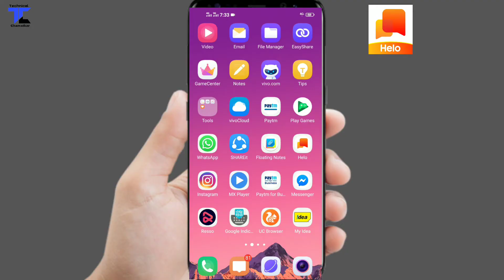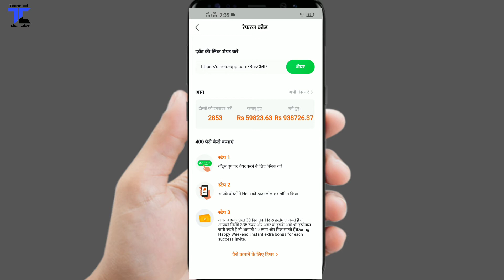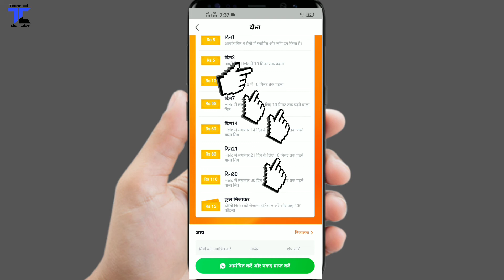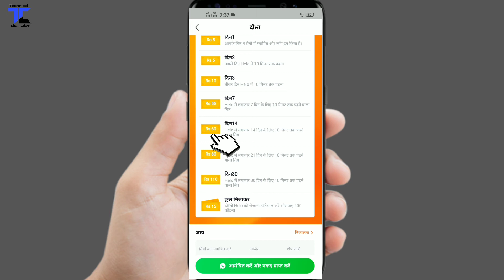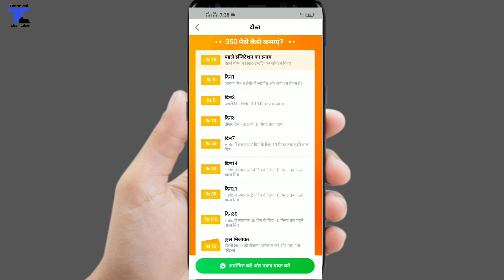Helo app Daily kitne time ke liya use karne hai | Helo app kitne minute tak dekhna hota hai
◆ About this video :
Dosto is video mein bataya gaya hai ki aap ko helo App se Paise kamane Ke Liye aap ke friend ko kitne time ke liye helo app use karna hoga, Taki aap ko paise mil sake, toh please video ko last Tak dekhna main aap ko is video mein bahut Jaruri Bataya batai hai, jo aap ko helo app mein paise kamane Mein madad karegi. video Pasand Aaye To video ko share Jarur kijiega.